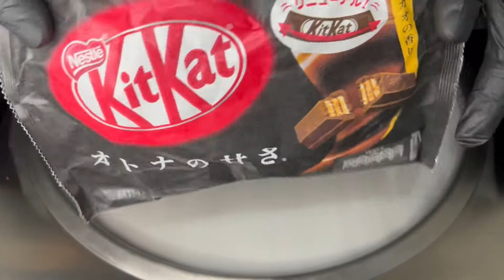#46 | Dark Side KitKat | KitKat ICE CREAM ROLLS | it’s all about KitKat | dessert buddy